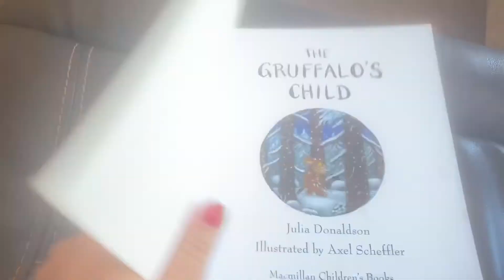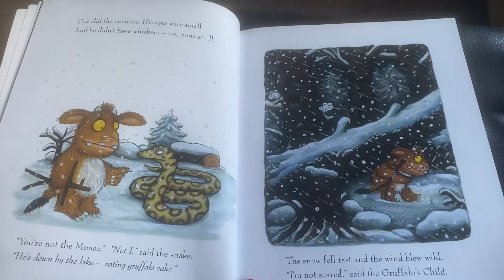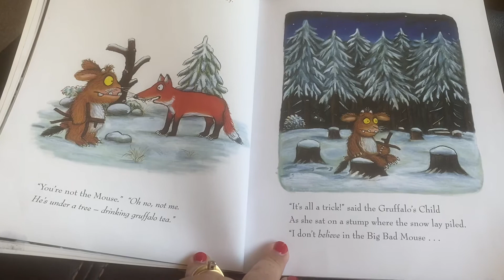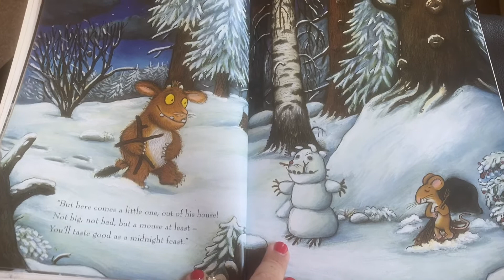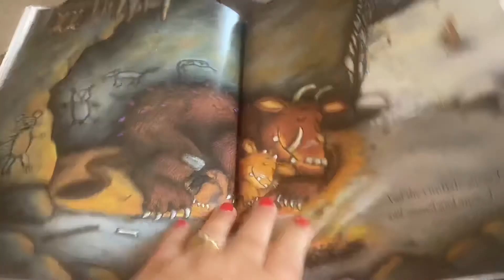The Gruffalo’s child